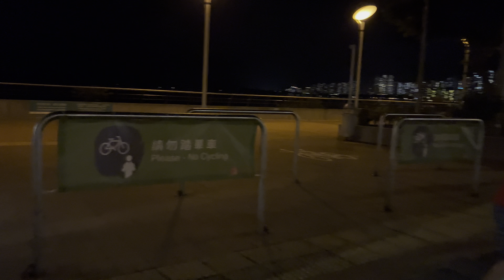[4K] Recguide Ep 5 (Blitzkrieg) - Hong Kong - Tolo Harbour - Street View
Recguide 落街
This series brings the audiences to explore street views.

落街 Lok6 Gaai1 is a Hong Kong local phrase that literally means going down to the streets. The English title, Recguide, demonstrates the local pronunciation and carries the meaning of "guide of recording".

Different from another series, Casablanca Watchtower, this series is not leading audiences to World War 2 sites. If you are interested in World War 2 sites, please visit Casablanca Watchtower.

To discover more about World War 2 and today, please visit my other series in my channel: Normandy Cinema 諾曼第映画館.

Filming date & time: 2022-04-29 Night